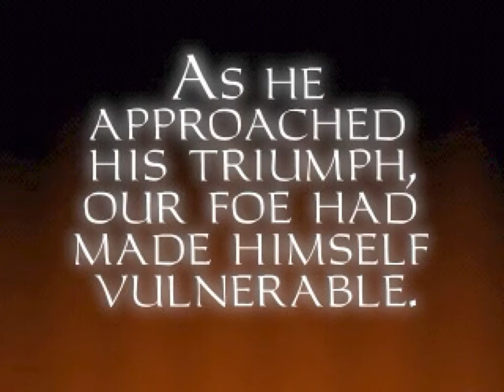Let's Play Thief - The Dark Project 154: Into the Maw of Chaos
The last set of my Thief - The Dark Project LP will be entirely in a 4:3 aspect ratio specially for my old-school viewers.

We descend into the Maw of Chaos, the hell Constantine fled to in order to perform his ritual with which he intends to flood our world with evil monsters. The Maw itself seems to consists of stairs leading right down into hell, with the Trickster's minions crawling up continuously.